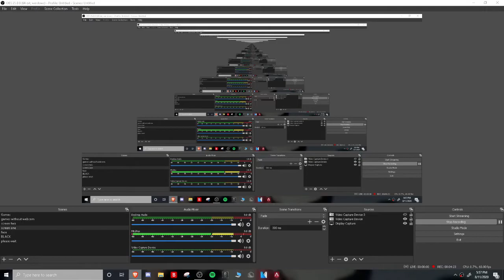BUDGET STREAM DECK?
GO DOWN

GEAR: :COMPUTER: RYZEN 7 2700X GTX 1660 16 G 3200 MHZ RAM ASROCKPRO4-F:: :PERIPHERALS: DUCKY ONE 2 MINI RAZER VIPER MINI GLORIOUS MODEL O - LOGITECH G933 HEADSET BLUE YETI INNOGEAR MIC BOOMARM KTRIO EXTENTED MOUSE PAD COOLER MASTER RAPID FIRE TKL :: EXC:: 2 144 HZ NIXEUS MONITORS